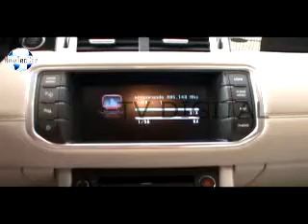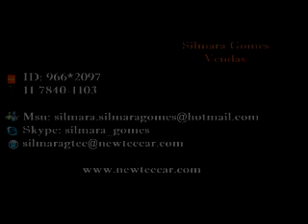desbloqueio de video em movimento para range rover evoque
newteccar